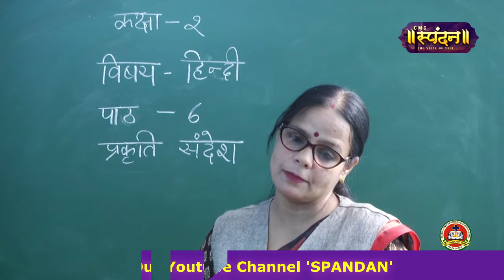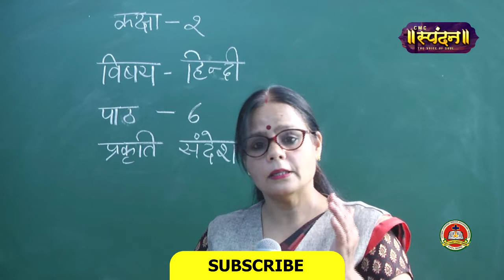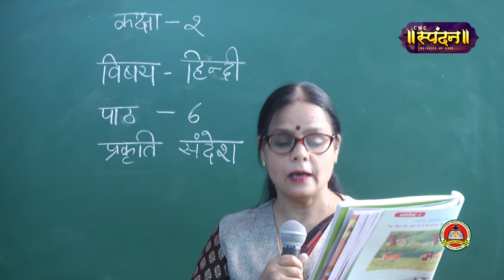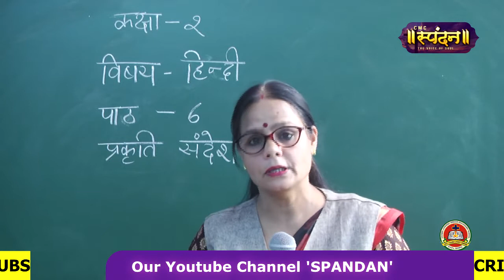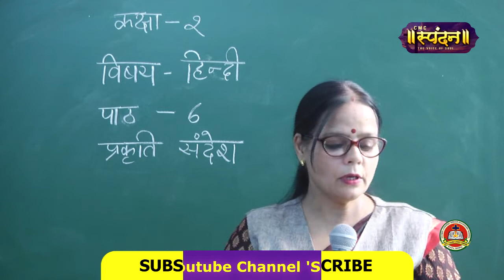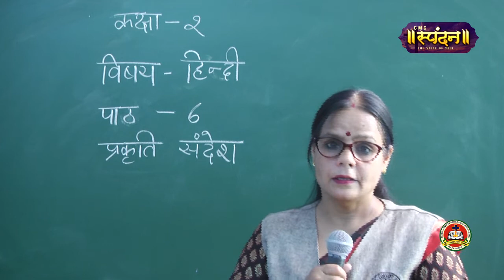Class 2 | हिन्दी | पाठ-6, प्रकृति सन्देश | Mrs. Ragini Dixit